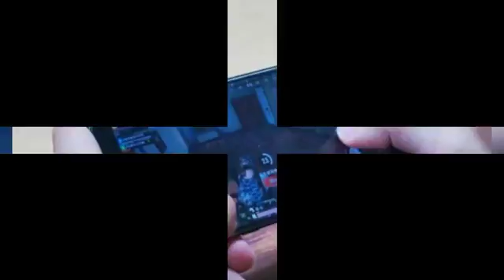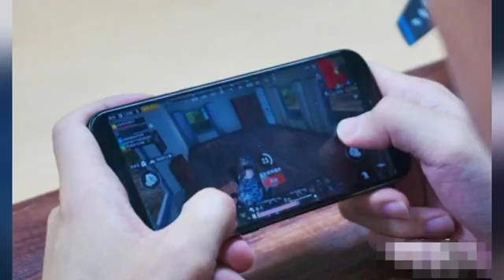小米黑鲨游戏手机深度评测上集